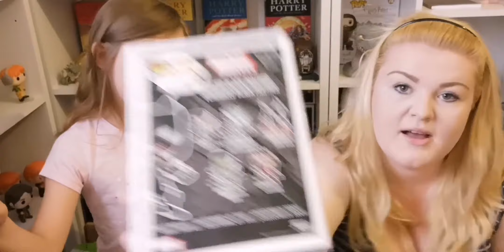Holiday Haul!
These are the things me and Payeton brought back from our holiday! 💜

Musician: @iksonofficial